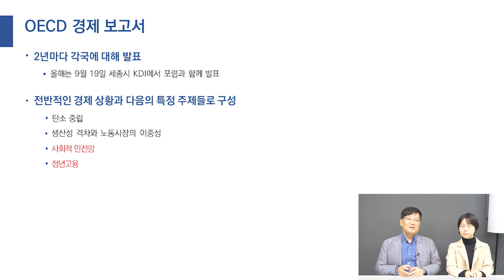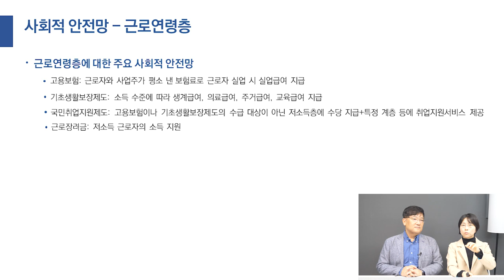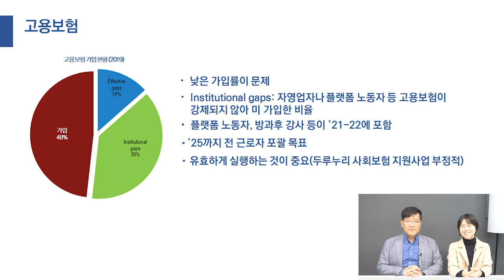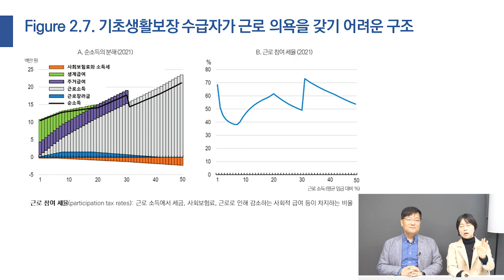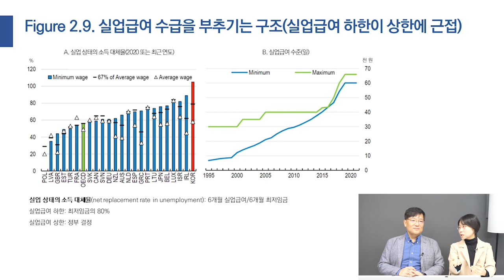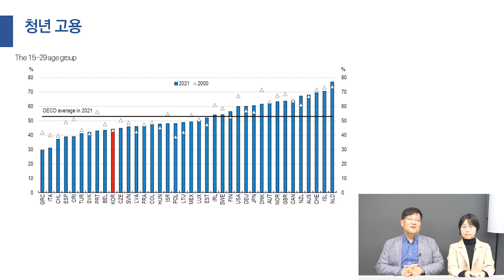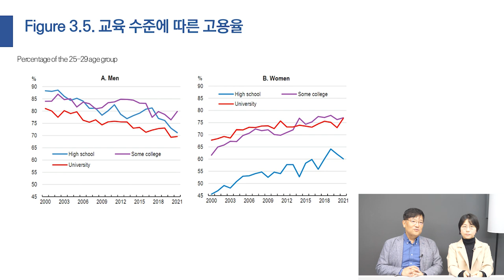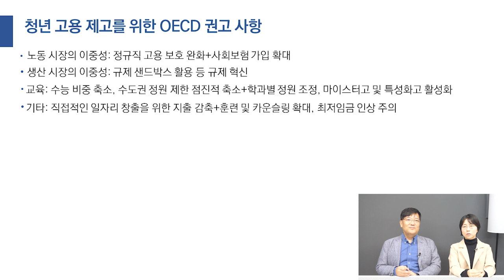OECD 한국 경제 보고서ㅣ근로연령층에 대한 사회적 안정망ㅣ청년 고용 제고를 위한 OECD 권고사항은?